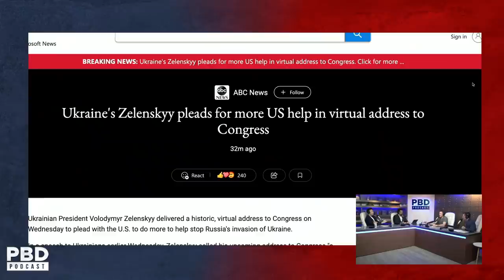CIA Agent Explains If Vladimir Putin Has Gone Crazy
Patrick Bet-David Podcast Episode 135. In this short clip, Mike Baker and PBD discuss whether or not Vladimir Putin is going crazy.